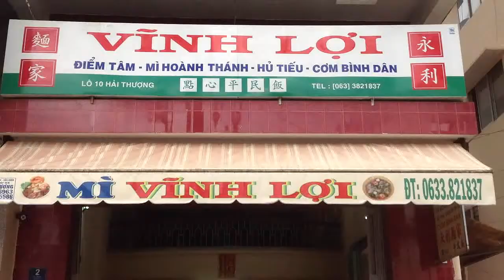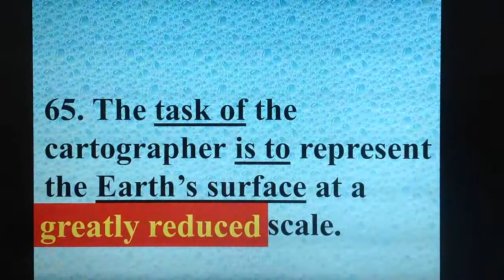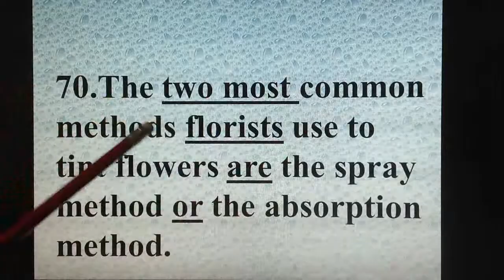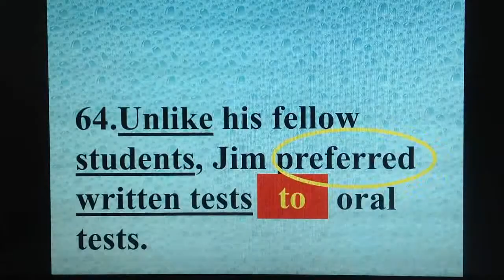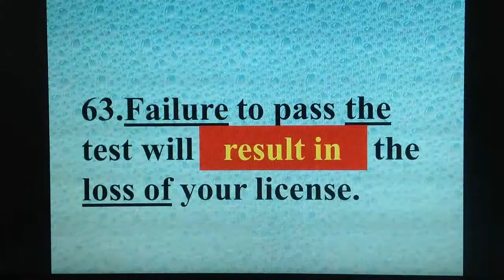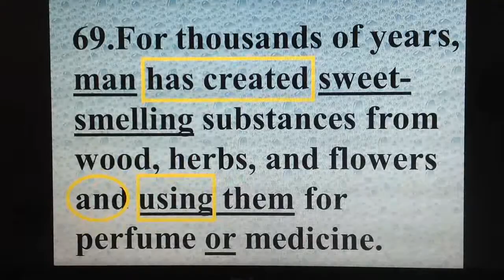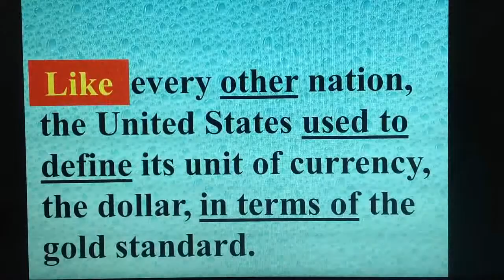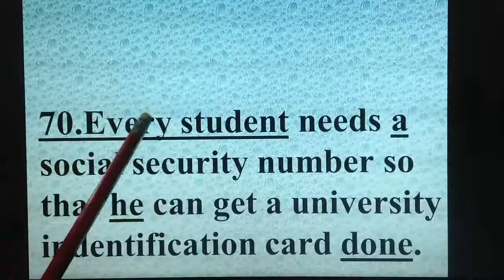DE THI DAI HOC (6)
Clip nay, Captain Bear huong dan cac ban giai DE THI DAI HOC trong quyen BO DE THI TRAC NGHIEM KHACH QUAN cua HOANG THI LE. Chuc cac ban hoc tot, thi tot nha. ^.^  [Moi cac ban ghe tham quan TIEM MI VINH LOI - DA LAT nha]